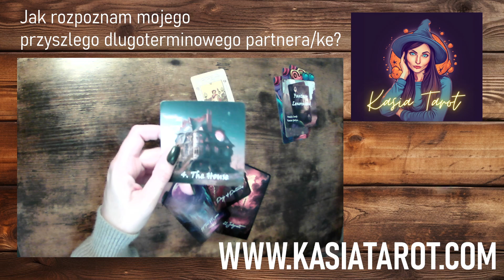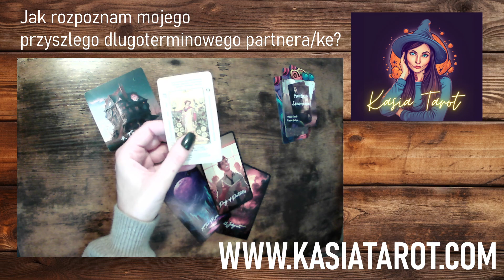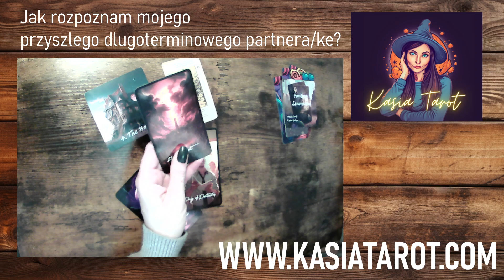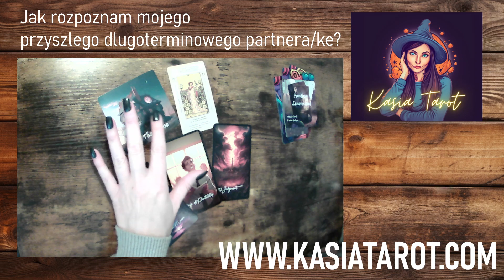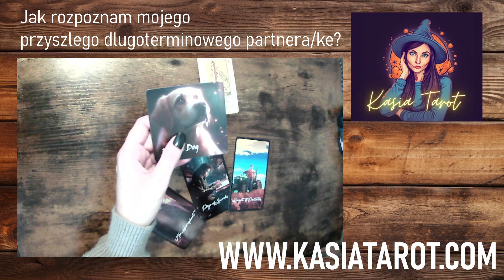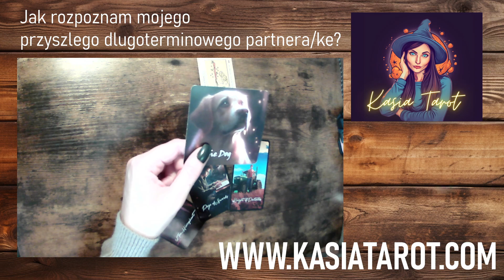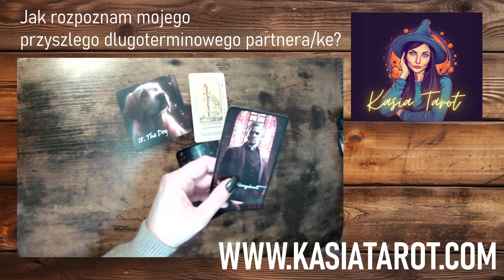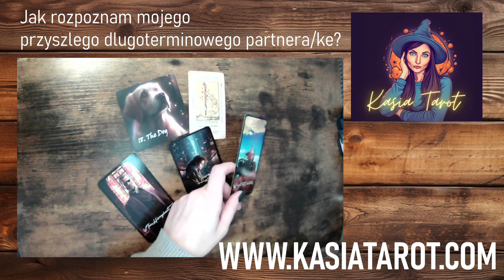Jak rozpoznam mojego jedynego/ moja jedyna? cechy charakterystyczne - WYBIERZ KARTY